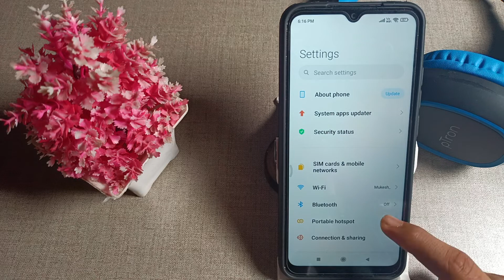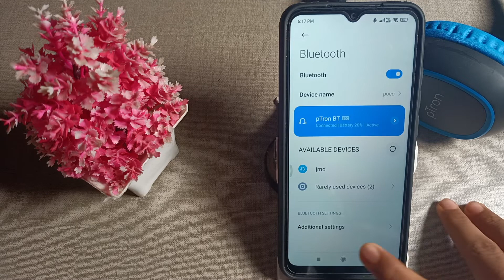how to connect Bluetooth headset in poco c31 mobile, WiFi setting